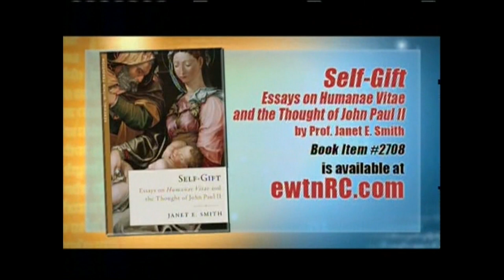Janet E. Smith on the failure of contraception 28th June 2018